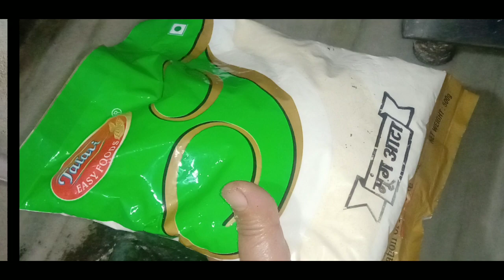गोंद के पौष्टिक लड्डू बनाने का आसान तरीका / How to make healthy winter laddu / Gond laddu recipe vid